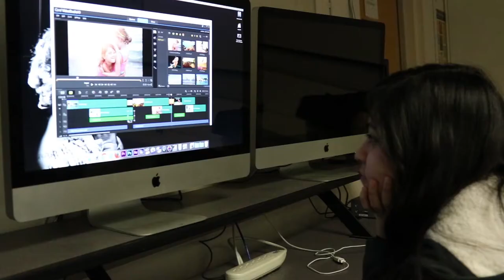1 in a million video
TVF 2500 Project Video